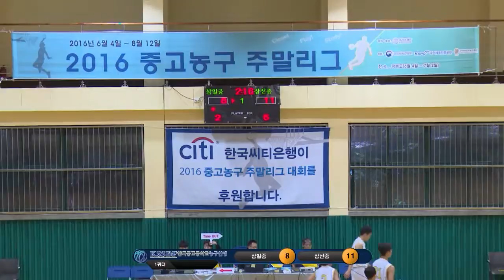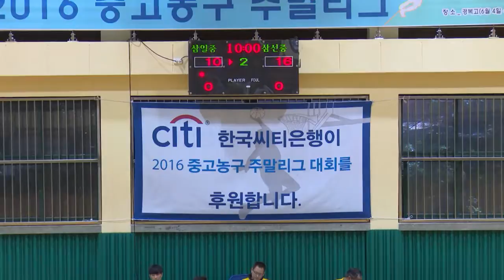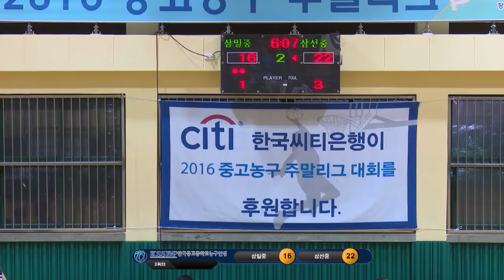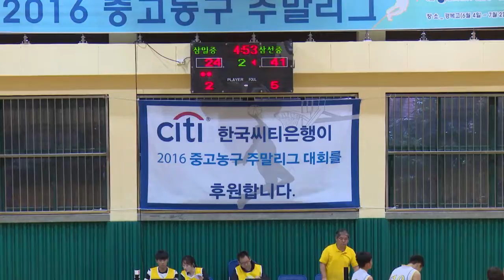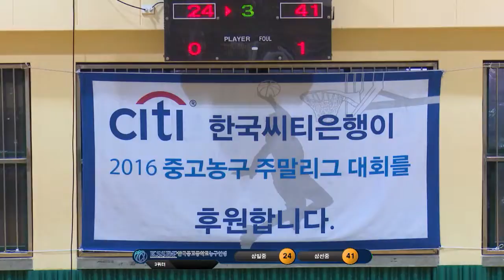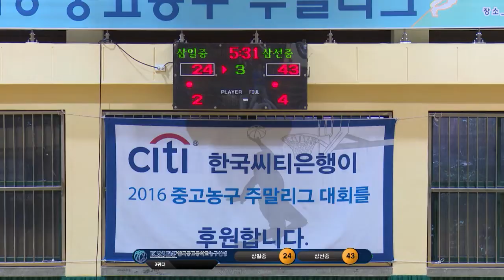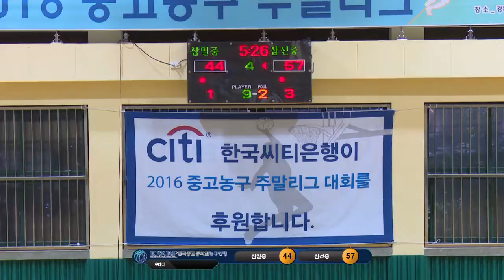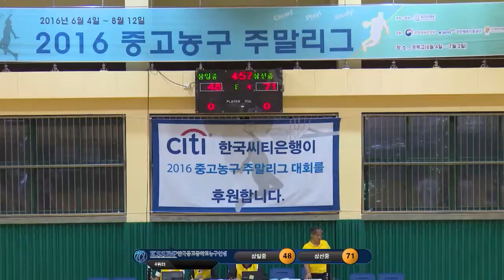삼일중vs삼선중 2016중고농구주말리그 권역별대회 9차 경복고등학교